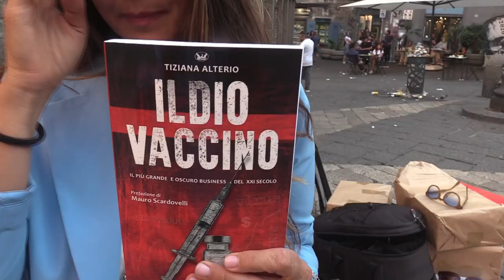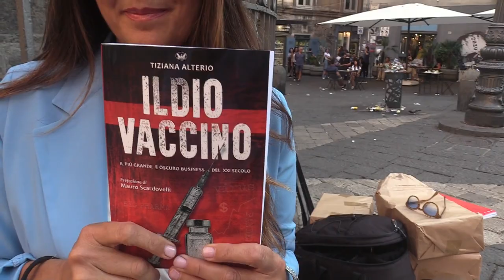Il DIO VACCINO di Tiziana Alterio